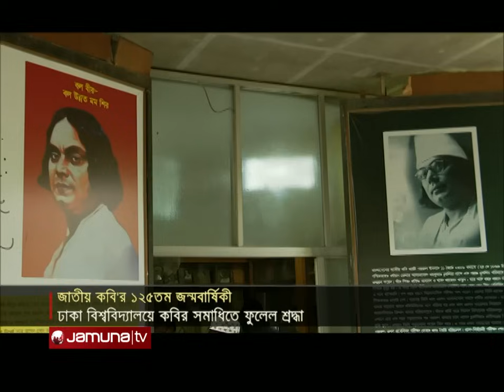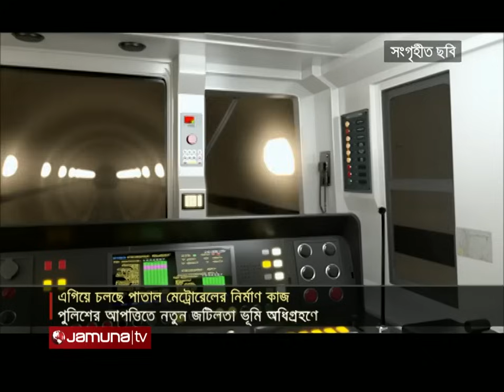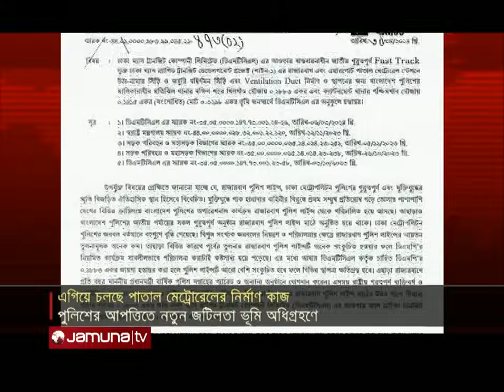দুপুরের বাংলাদেশ | Dupurer Bangladesh | Latest News and Bulletin | 25 May 2024 | 1 PM | Jamuna TV